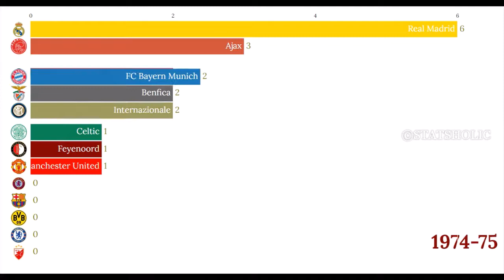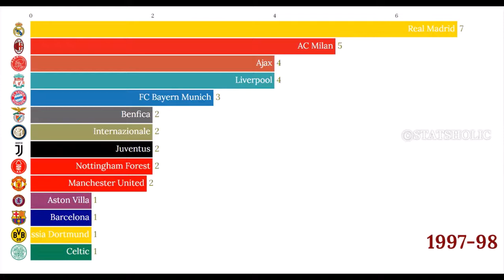UEFA Champions League Winners (1955 - 2019) | Most Successful Club in UEFA Champions League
The UEFA Champions League (usually referred to as the Champions League) is an annual football cup competition organized by Union of European Football Associations (UEFA) for the top football clubs in Europe.

This video shows all the winners of the UEFA Champions League since the first in 1955. Real Madrid hold the record for the most victories, having won the competition 13 times, including the inaugural competition in 1956. Liverpool are the reigning champions, having beaten Tottenham Hotspur 2–0 in the 2019 final.

Hope you guys are enjoying my videos. Need all your support❤️❤️❤️

All suggestions are welcomed. Thank You.